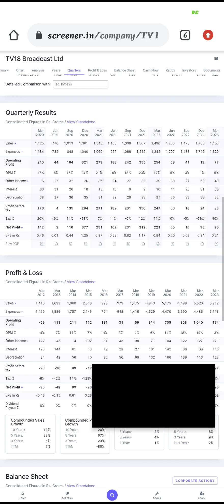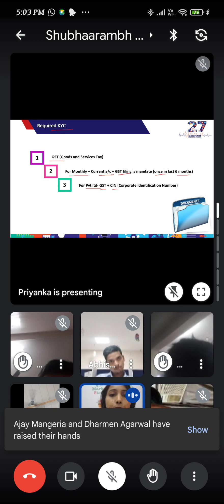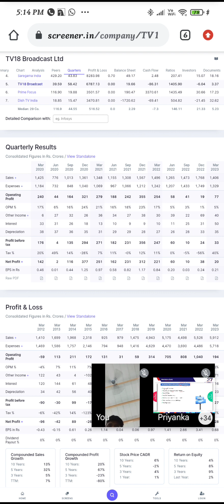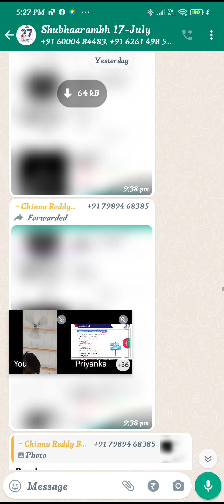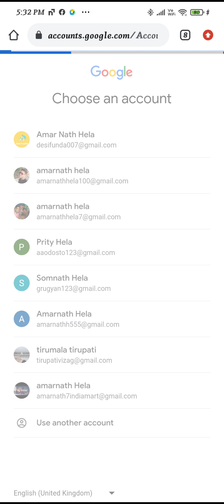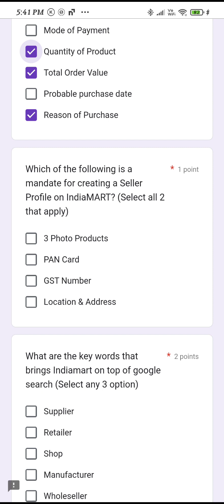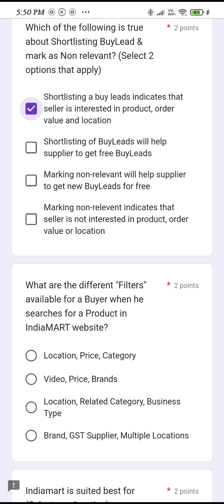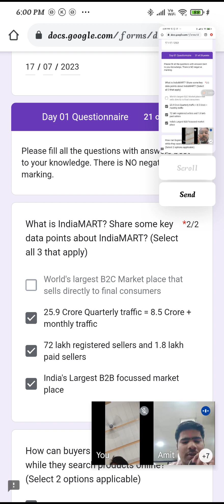18 July 2023